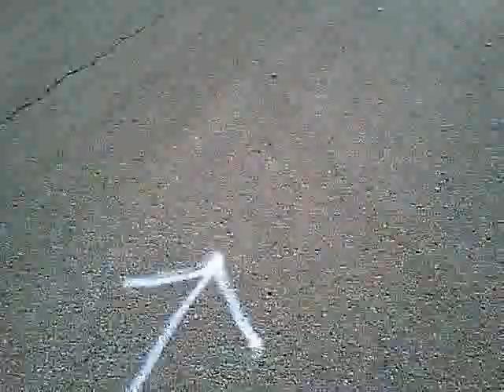2012 Run for the Roses - Roselle, IL - Sunday, June 3, 2012 - John V. Karavitis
2012 Run for the Roses - Roselle, IL - Sunday, June 3, 2012 - John V. Karavitis

Beautiful day, mid 70s, I think. Ample parking at the Clauss Recreation Center, 555 W. Bryn Mawr, Roselle, IL.

Not a personal best, but sub-25 minutes. I'm confident I'll be sub-24 by the end of summer.

Mile 2 - 8: 06

Mile 3 - 8: 23

Last 0.1 mile - 0: 50